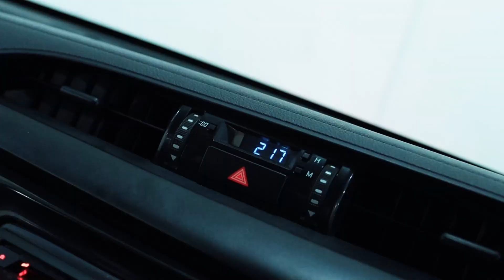TOYOTA HILUX (ATTITUDE BLACK) TYPE PICK UP SINGLE CABIN 2.5 M/T (2019)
TOYOTA HILUX (ATTITUDE BLACK)
TYPE PICK UP SINGLE CABIN 2.5 M/T (2019)

*Deskripsi:
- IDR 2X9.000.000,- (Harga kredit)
- Jarak Tempuh Rendah 33.902 KM
- Pajak Hidup
- Interior & Eksterior Mulus Seperti Baru
- Kabin Nyaman & Lega
- Bak Luas & Daya Angkut Besar
- Tidak Pernah Turun Mesin
- Hemat Bahan Bakar
- Kapasitas muatan  1 ton
- Kualitas Mobil Tidak Usah Diragukan Lagi, Dijamin Mantap

*Spesifikasi:
- 4 silinder segaris, DOHC
- Tenaga maksimum 150 PS pada 3,400 rpm
- Kapasitas Tangki Bahan Bakar 80 iter
- Ground Clearance 260 mm
- Sistem kemudi Power steering

GOOGLE/IG/FB/YT/TIKTOK/TWITTER: "Auto88group"